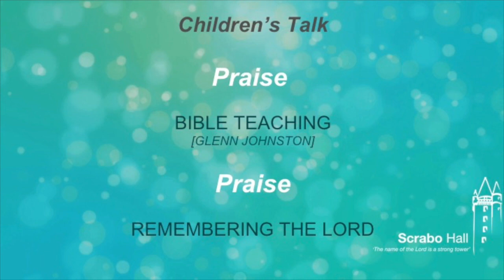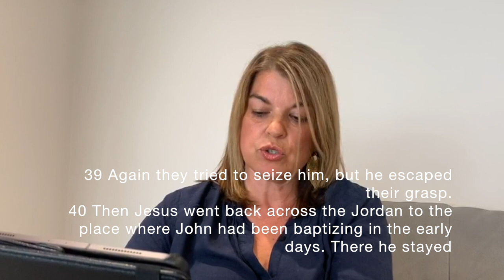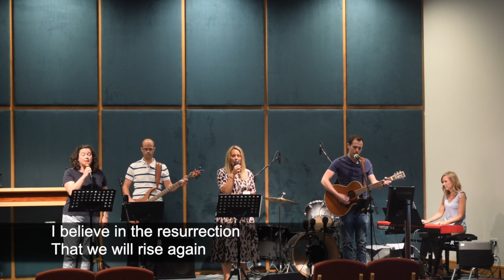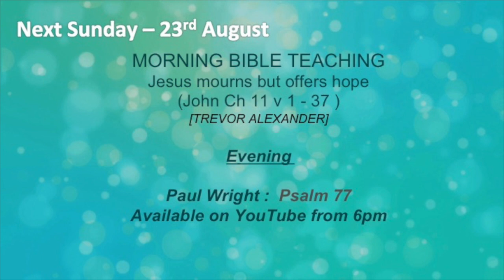‘Jesus claims to be God!’ by Glenn Johnston. Sunday 16th August at 11:30am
‘Jesus claims to be God!’ (John 10:22-42) by Glenn Johnston. Please have some bread & wine nearby if you would like to participate in the Lord's Supper.